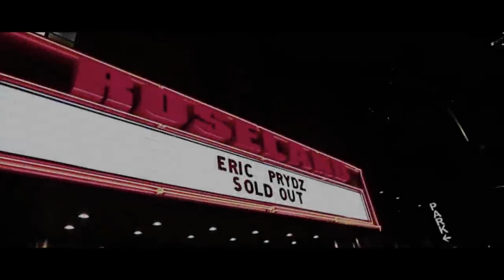Everyday (Official) | Eric Prydz | Lem Springsteen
Produced by: Eric Prydz, Hal Ritson
Associated  Performer, Vocals: Daniel Pearce
Studio  Personnel, Mastering  Engineer: Mike Marsh
Composer  Lyricist: John Ciafone
Composer  Lyricist: Eric Prydz, Lem Springsteen